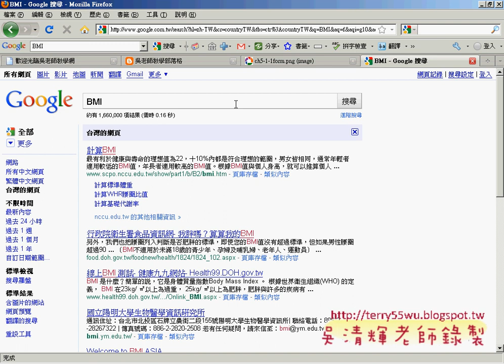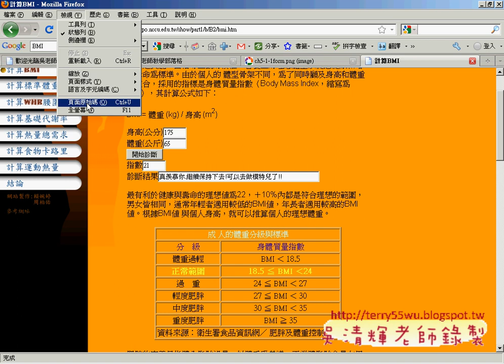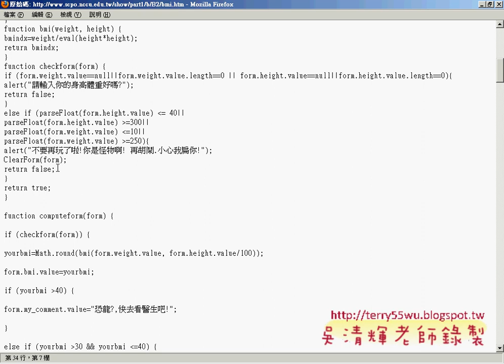10建立BMI練習程式(ASP.NET教學_吳老師提供)